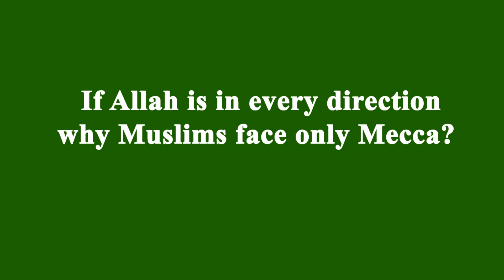19 IF ALLAH IS IN EVERY DIRECTION WHY MUSLIMS FACE ONLY MECCA